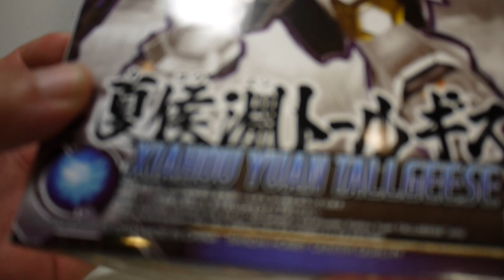豪宅玩具~1517~(愚蠢的弟弟阿!)BANDAI萬代BB戰士SD鋼彈Gundam 鋼彈W三國創傑傳17夏候淵托爾吉斯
基本上跟哥哥的造型沒啥差異的弟弟!